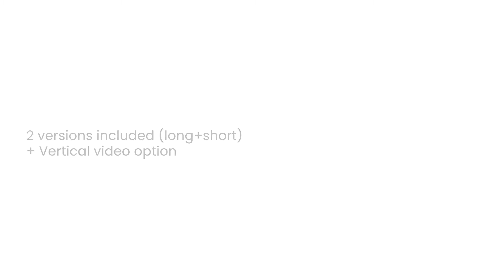TikTok Promo After Efefct Template Free Download | tiktok promo Ads Template Free Download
Hello Dear,